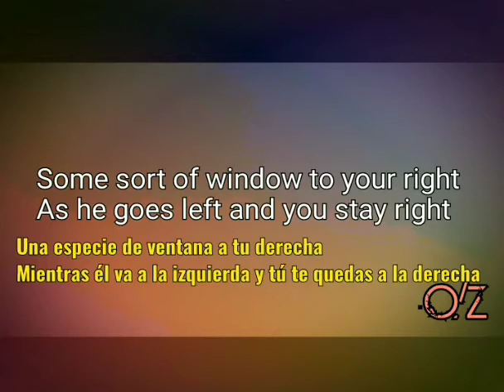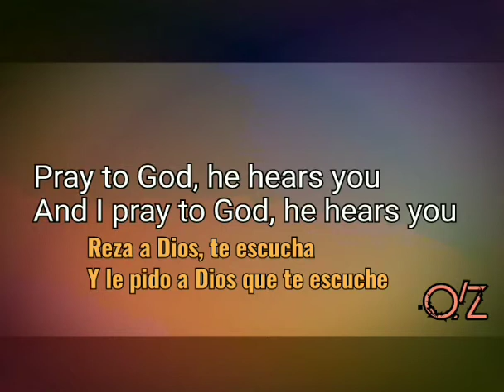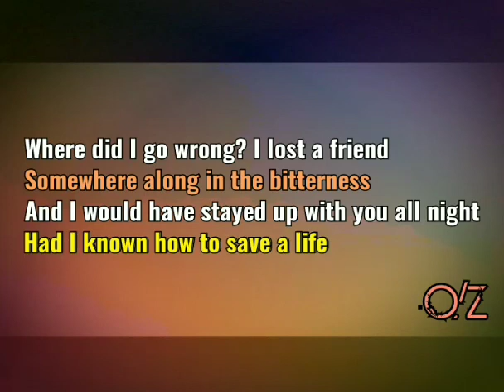Timmy Trumpet, loafers, The High - How To Save A Life (Sub. ESPAÑOL (Lyrics Video ( LETRA / LYRICS